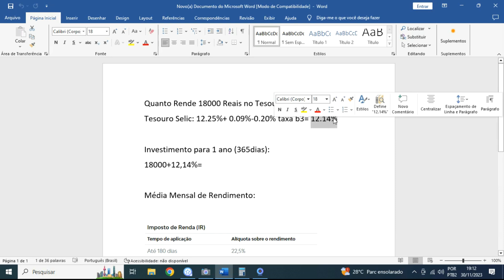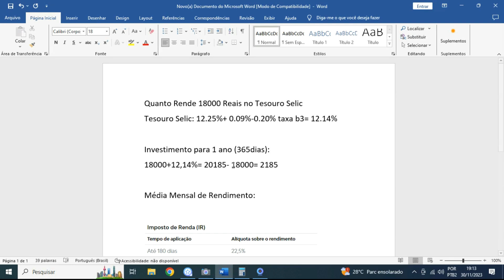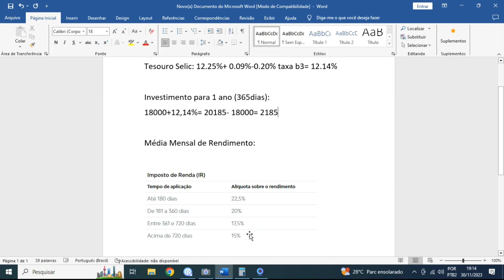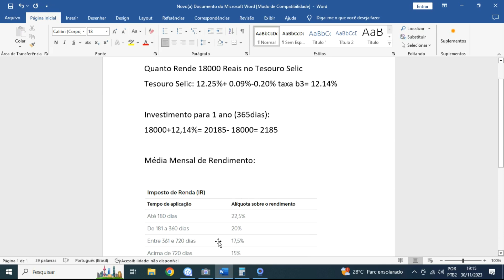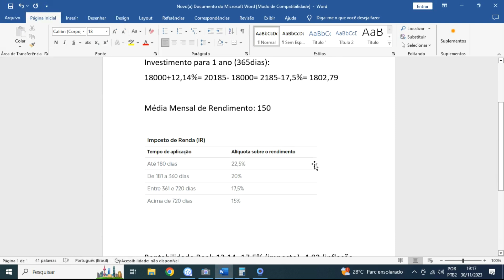Quanto Rende 18000 Reais no Tesouro Selic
Nesse vídeo passo a passo Quanto Rende 18000 Reais no Tesouro Selic por ano, Quanto Rende 18000 Reais no Tesouro Selic por mês e também Quanto Rende 18000 Reais no Tesouro Selic sobre a inflação.
O tesouro selic é um bom investimento do tesouro direto, onde o tesouro selic tem seu rendimento no tesouro selic pareado com a taxa selic, isso quer dizer que se a taxa selic subir o rendimento no tesouro selic sobe, se a taxa selic cair o rendimento no tesouro selic cai, se a taxa selic ficar igual o rendimento no tesouro selic fica igual.

LUCAS